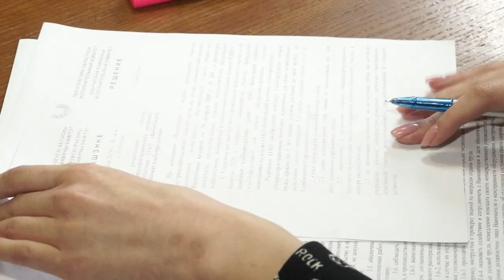Жители вышли с протестом!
Жители Горбацевичей бьют тревогу из-за раскопки нового карьера неподалеку от их домов. Все дело в том, что буквально все предыдущие примеры, связанные с добычей полезных ископаемых, заканчивались далеко не полезными последствиями. Телеканал Бобруйск 360 выслушал все стороны.